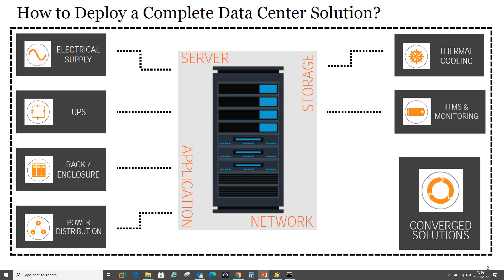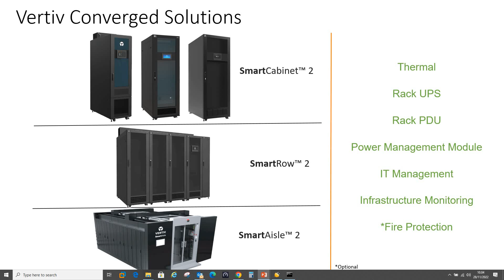How to deploy a complete data center solution